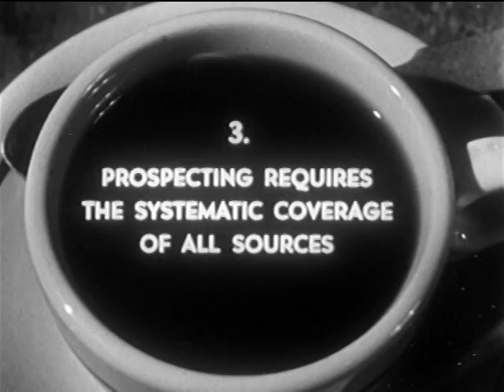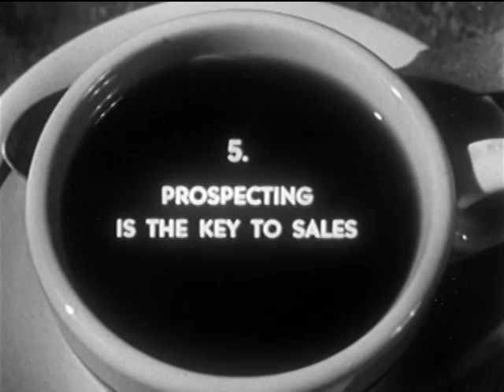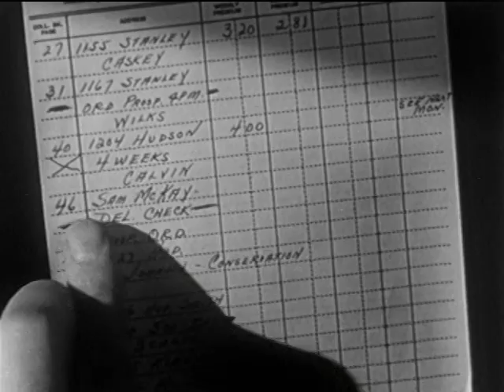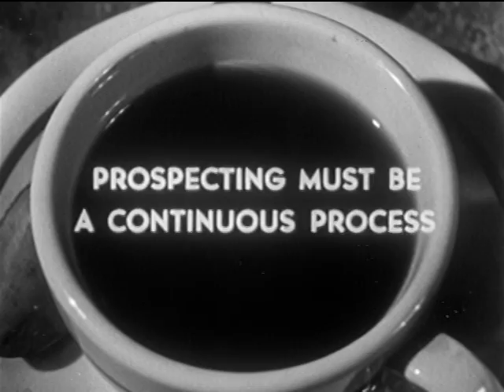Another Cup Of Coffee (1948)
A training film for Prudential insurance salesmen that encourages them think about virtually every human interaction they have as a chance to sell insurance. Features a talking cup of coffee. (I mean, why not, right?) There's a reason why most of us freeze when introduced to an insurance salesman...

Production Company: Handy (Jam) Organization